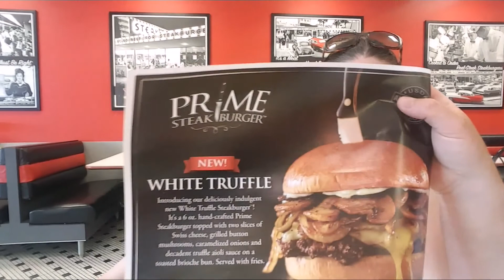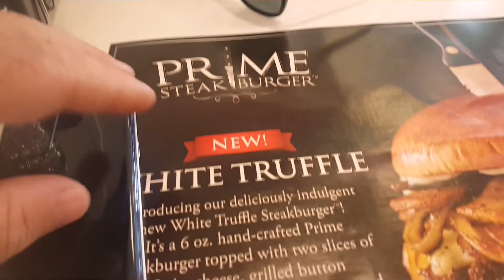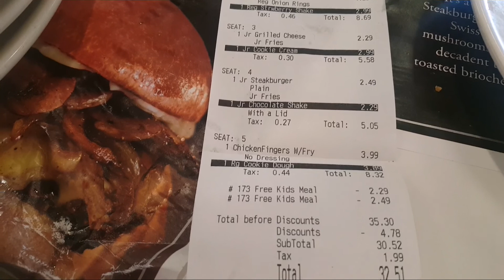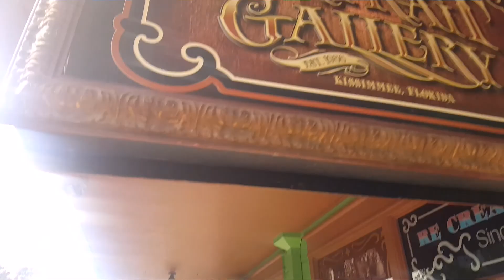Aquatica Orlando and steak and shake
Aquatica Orlando and steak and shake then in to Kissimmee old town.